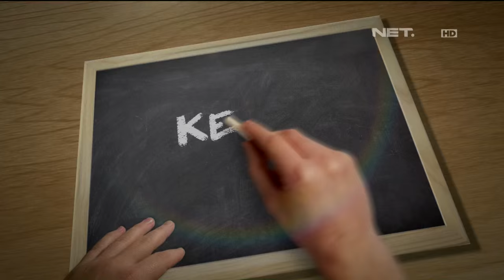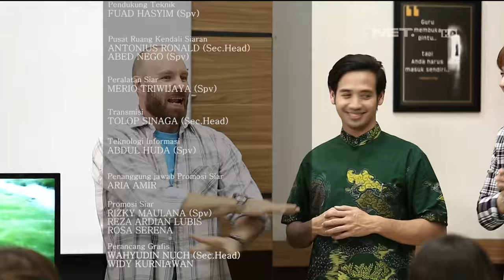Kelas Internasional - Episode 92 - Kelas Media Unik Part 3/3